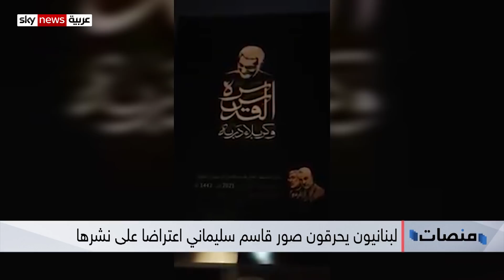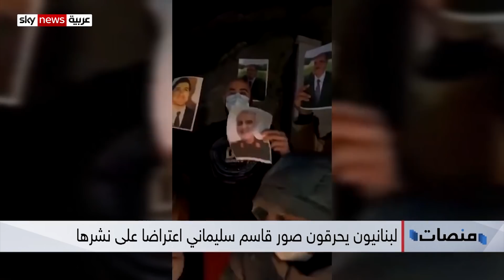لبنانيون يحرقون صور قاسم_سليماني المعروضة في شوراع بيروت | منصات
لبنانيون يحرقون صور قاسم_سليماني المعروضة في شوراع بيروت